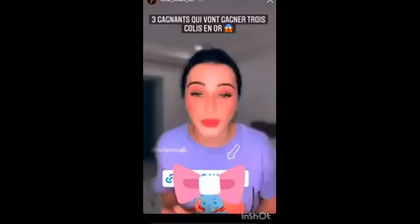📌بعد نشرها صور ضربها وتعنيفها.. المغني محمد_بن_شنات يرد على طليقته سيليا ويكشف الحقائق😱